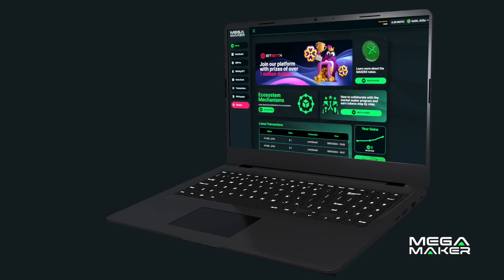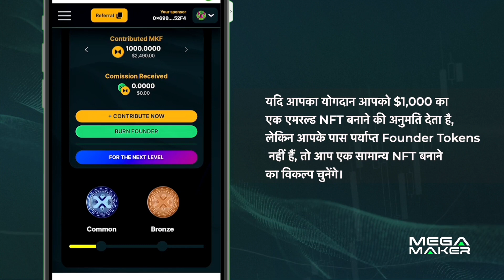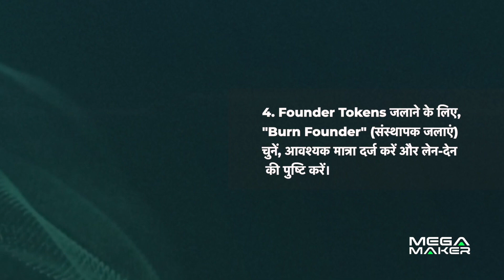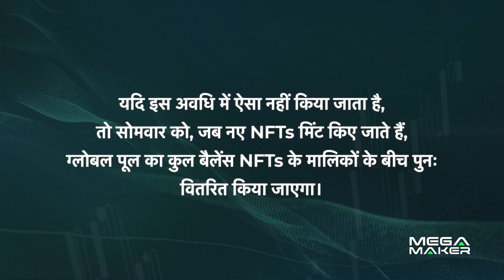TUTORIAL 05 How to Perfomom the Minting of Your NFT in Mega Maker हिंदी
▓▒▒▒░░░ NHẤP VÀO HIỂN THỊ THÊM ░░░▒▒▒▓▓▓

👨🏻‍💻Hỏi để biết thông tin 👨🏻‍💻
 ✅ TRỰC TIẾP TUYỆT VỜI

TẬP ĐOÀN WhatsApp SẠC MẠNH TẠO RA SỰ GIÀU CÓ

📍HỢP दांग मेकरफ्लिप:

0x66F364F908c662772f5b7EcD58488F372C584833

📍HỢP डोंग मेकरएक्स:

0x1ED02954D60Ba14e26c230EeC40CbaC55fa3aEea

 📍 HỢP ĐỒNG TOKEN CỦA NGƯỜI SÁNG LẬP (FTKX):
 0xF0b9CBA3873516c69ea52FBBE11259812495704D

 📍LIÊN KẾT ĐỂ LÀM SẠCH KẾT NỐI ब्लॉकचेन​​​

 📍लिंक डेन्ह चो मेगामेकर

▓▒▒▒░░░ nhap vao hiain thi thaim ░░░▒▒▒▓▓▓

👨🏻‍💻hoi đai biait thong tin 👨🏻‍💻
 ✅ truch tiaip tuyait voi

tap đoan whatsapp sach manh tao ra su giau cho

📍hop daang mekaraphlip:

0x66f364f908ch662772f5b7aichd58488f372ch584833

📍hop dong mekareks:

0x1aid02954d60ba14ai26ch230aiaich40chbach55fa3aaiai

 📍 hop đong tokain chu nguoi sang lap (ftkx):
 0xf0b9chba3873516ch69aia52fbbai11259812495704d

 📍liain kait đai lam sachh kait noi blokachen​​​

 📍link denh cho megaamekar